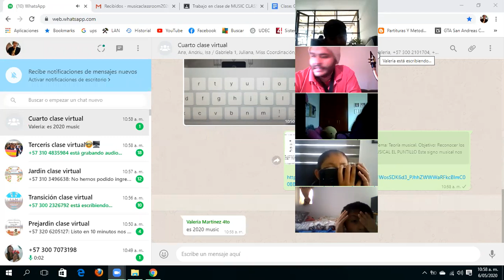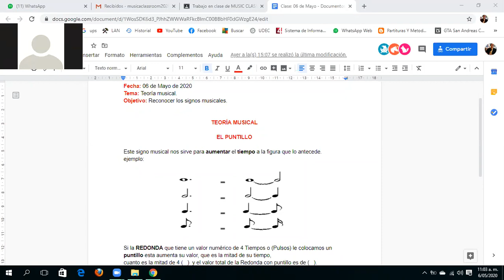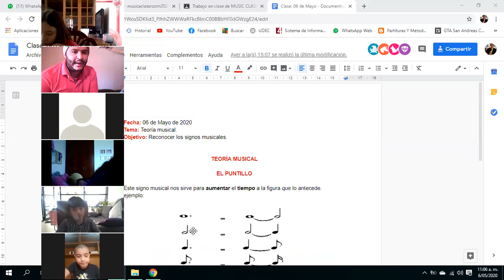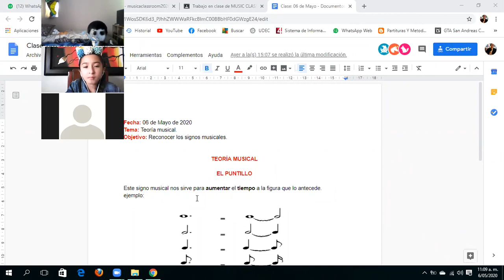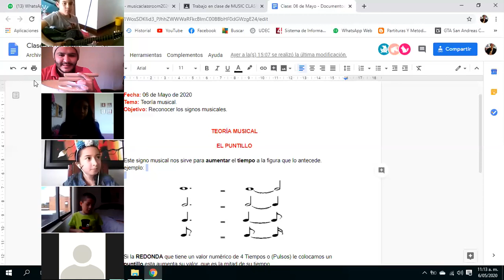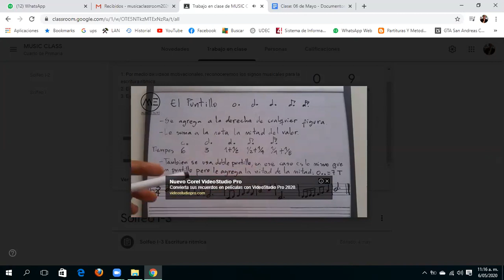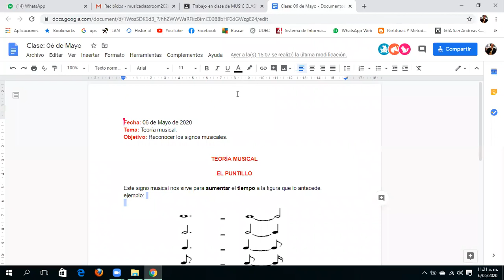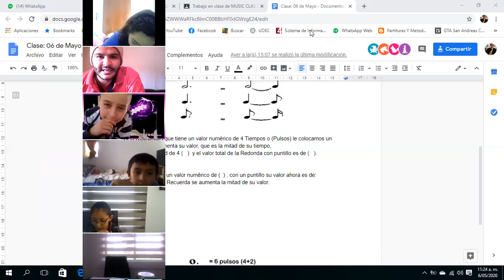06 05 Cuarto Music Class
06 de Mayo Music Class Cuarto NGCM